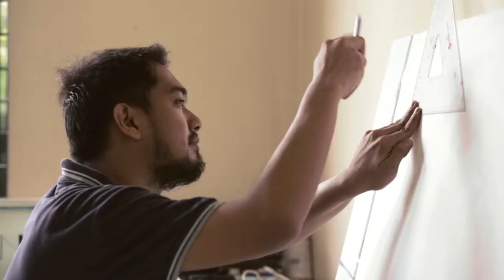Allan Balisi - Studio Visits by Display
October 1, 2013 - Had a chat with Allan Balisi about painting and where he gets his subjects. We headed to his studio when he was preparing for his solo show at Blanc Gallery called Five Paintings. Show opens at Oct 12 this Saturday and will be up until November 2.

Production House: Seabiscuit Films
Directed by Sarie Cruz
Shot by Sarie Cruz and V Mostoles
Edited by Abby Alcanzare
Audio by Lloyd Elviña

Display is a series of films that chronicle on-goings in the Manila art scene. Studio Visits is pretty much just self-explanatory.